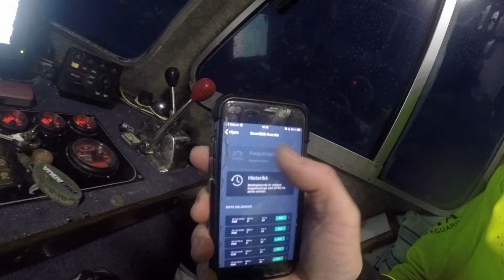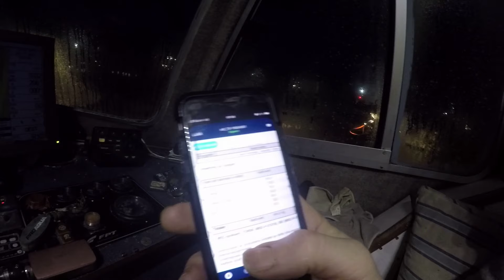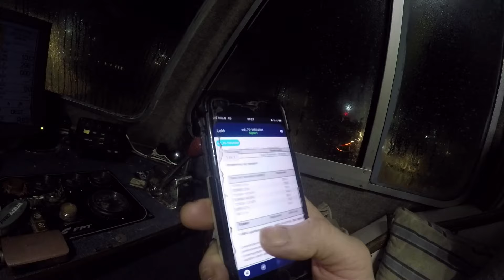Juksafiske utenfor Sørvær 25. januar. Jigging for cod north in Norway. DNG6000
Det er ennå tidlig i sesongen. Det er kort tid med dagslys, og været er veldig varierende. Vi har funnet en grunne rett vest for Sørvær. Der er det mindre bølger enn kveitegrunnen men fisken står veldig lokalt. Det å forstå hvordan fisken oppfører seg i forhold til tidevannet er en kunst. Begynner å forstå litt mer nå.